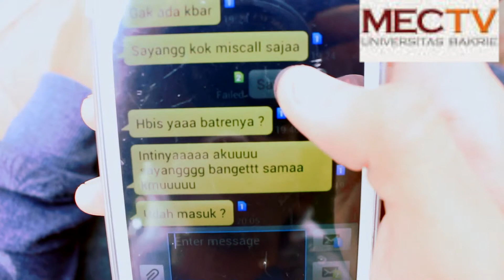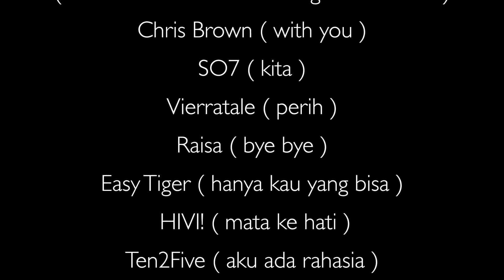[Short Movie] - Chiki Cinta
Sebuah Cerita beralur romantis komedi dengan sentuhanmusik mengiringi drama. Terinspirasi dari cerita cinta masa lampau, unik, dengan gaya sederhana membuat anda tertawa.

Produksi: Solalilali Production
Director dan Editor: Sony Wicaksono
Camera Person: Dimas Muchli dan Sony Wicaksono
Creative Idea: Dimas Muchli dan Haqi Prasetyo
Pengarah Produksi: Richard dan Yudisthira A N
Cast: Dimas Muchli, Haqi Prasetyo, Sony Wicaksono, dan Sinta